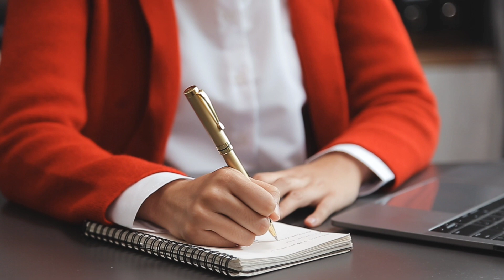Interesting Facts about Humans